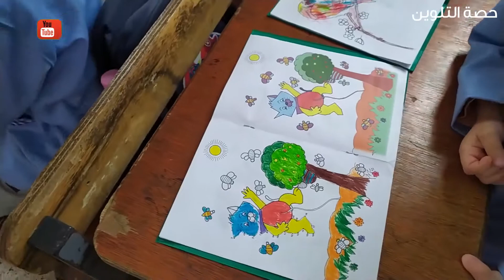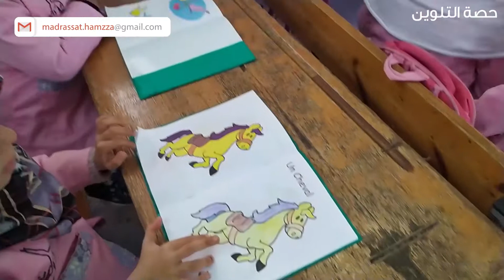الفوج الثاني حصة التلوين مع البراعم الصغار